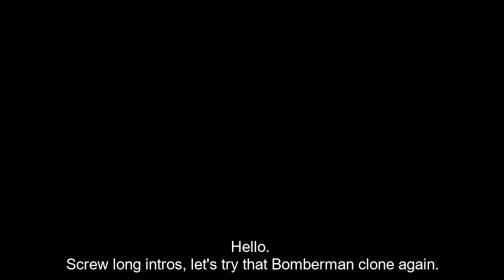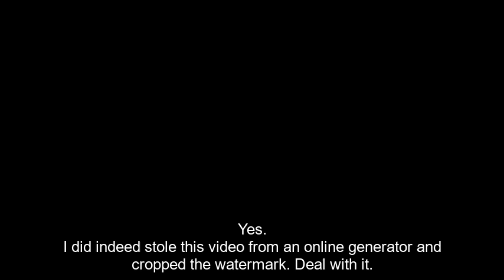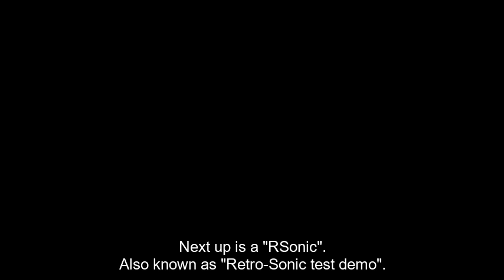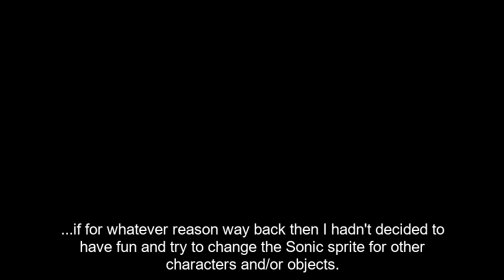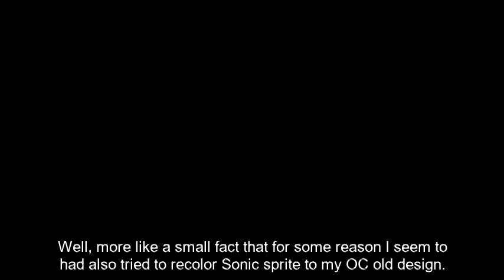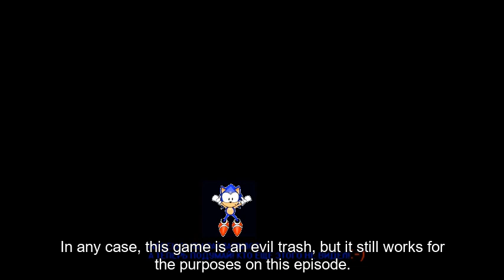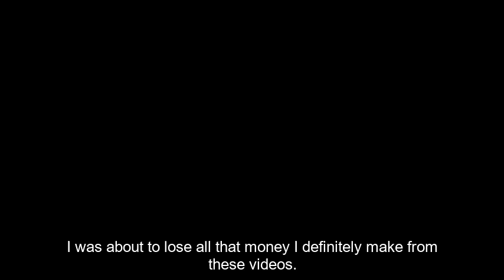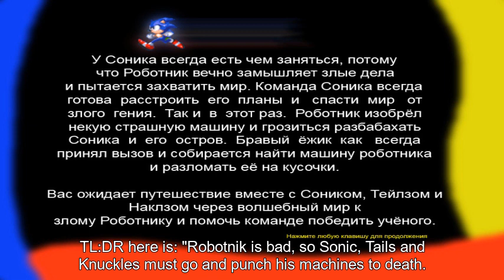Let's Play Sonic Fan Games - 17 - Deep Drive Dive: Episode 2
Suddenly when no one saw it coming, but probably still didn't care, the next installment of Deep Drive Dive is here!
NOTE: during RSonic part, Youtube broke the quality of the video for whatever reason causing the screen to flicker. Can't really do anything about that, sorry.

(Just for the context for one of the fan games).

Scary part OST is "OFF OST: Brain Plague (Rewind)".